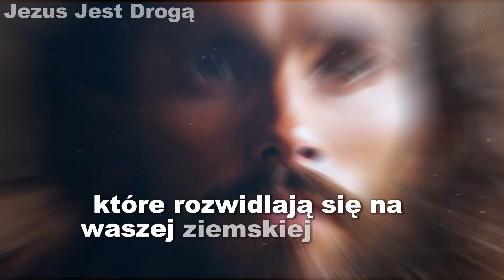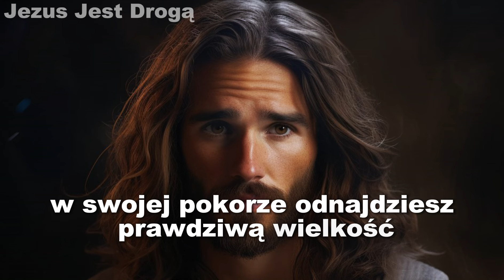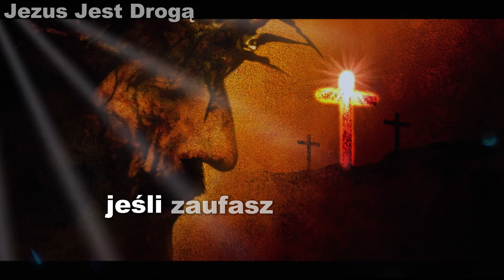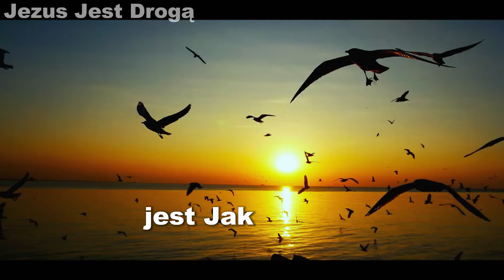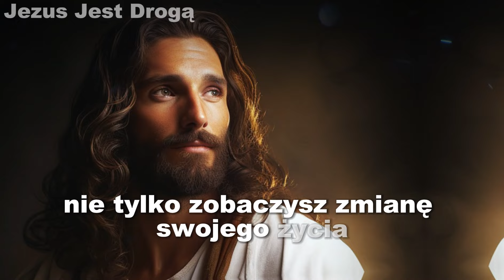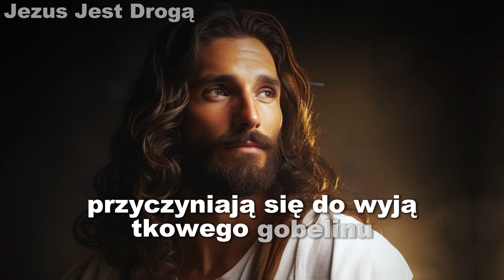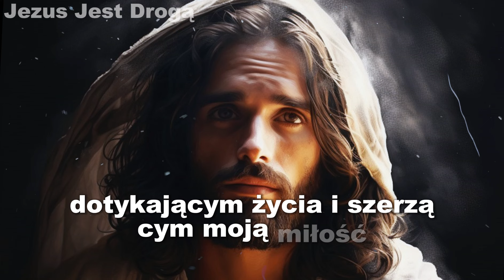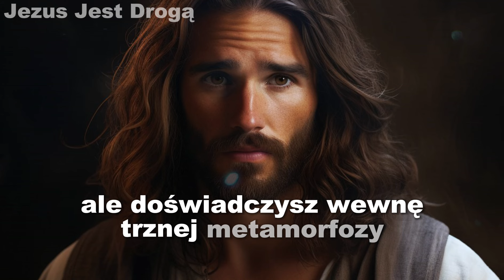Zobaczysz, jak zmieni się Twoje życie, gdy poddasz się Bogu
Ten film wideo obejmuje wszystkie te wyszukiwania: -
Modlitwa o pomoc Bożą
  Przesłanie Boga teraz
Boże przesłanie dla Ciebie
Przesłanie Boże na dziś
gdy poddasz się Bogu
Boskie cytaty
Cytaty biblijne
Boże przesłanie Tarota
Bogactwo finansowe
Boże pomóż mi proszę o Cudowną Modlitwę
Pilna wiadomość od Boga
Wiadomość aniołów
Przesłanie Jezusa
Boskie cytaty
Pan Pomaga
Jezus cytuje
Bóg
Boże przesłanie
Jezus
Przesłanie Jezusa
Przesłania Boga
ODMÓW TĘ MOCNĄ MODLITWĘ
Jezus mówi
Znaki aniołów
Boże wiadomość
Wiadomość aniołów
Wiadomość wszechświata
Cud pieniędzy
Cytaty z życia
Wiara cytuje
Wiadomość wszechświata
Wiadomość anioła
Każda twierdza zła musi zostać zniszczona
Bóg mówi
Pozytywna afirmacja życia
Inspirująca wiadomość
Wiara i błogosławieństwa
Boża miłość i ochrona
Kierownictwo duchowe
Pokonywanie wyzwań
Wiara i zaufanie
Wewnętrzna siła
Pozytywne nastawienie
Doskonalenie siebie
Uzdrowienie emocjonalne
Rozwój osobisty
Wiara w przeciwności losu
Boska miłość i łaska
Duchowa podróż
Nadzieja i zachęta
Znalezienie celu
Mowa motywacyjna
Poczucie własnej wartości i poczucie własnej wartości
Boskie przewodnictwo
Boska interwencja

Pan Jezus
Jezus Chrystus
Motywacja chrześcijańska
przesłanie boże
wiadomość lorda
Muzyka chrześcijańska
Duchowe przebudzenie
Wiara w Boga
Miłość Boga
Święte słowa
Wierzyć w Boga
Duchowa podróż
BłogosławieństwaZ Góry
Boska miłość
Niebiańska Wiadomość